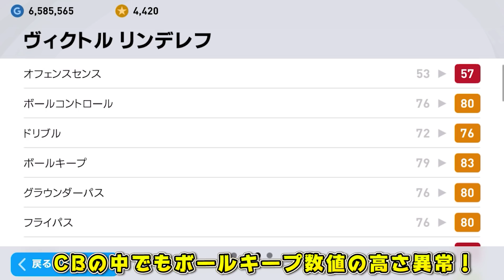【めちゃくちゃアツいCSガチャ登場!!】今回当たり選手多い！？#142【ウイイレアプリ2021】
マンチェスターユナイテッドCSガチャ優秀！
グリーンウッド引けたら大吉！